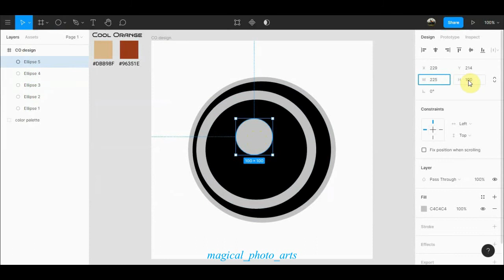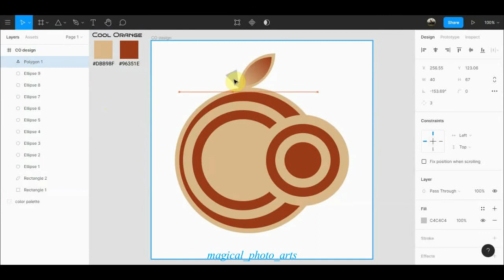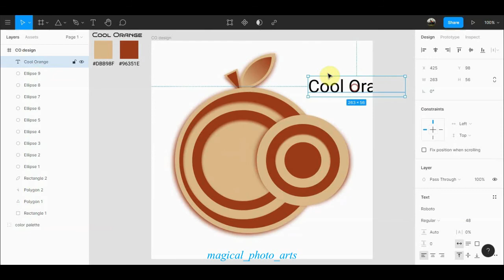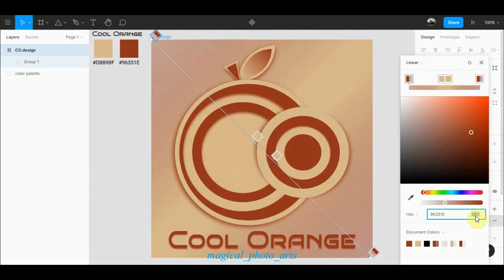Logo design | CO letter | Figma logo design tutorial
Hi friends!! In this video, we are going to learn how to design a logo using C and O letter in figma. I hope this video is really helpful for you❤

For more creative images check my